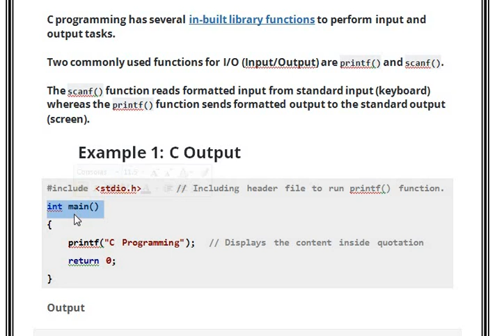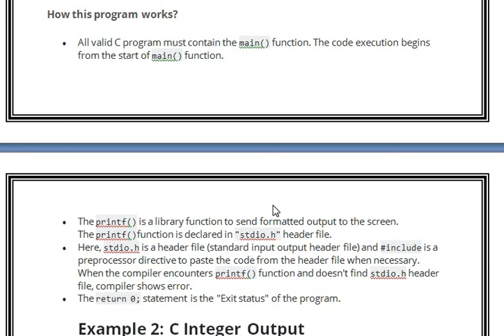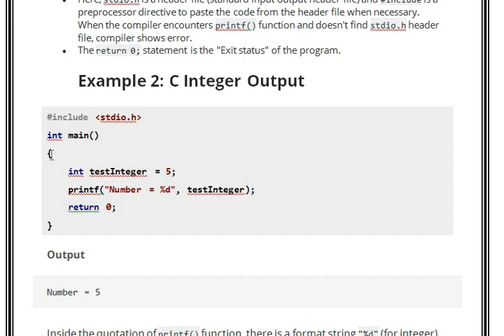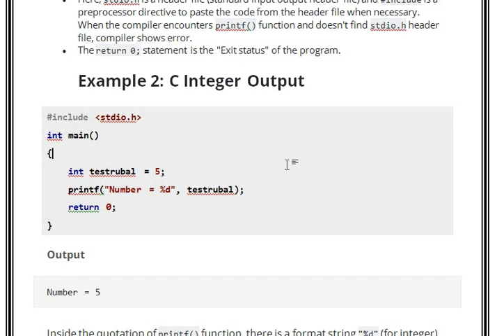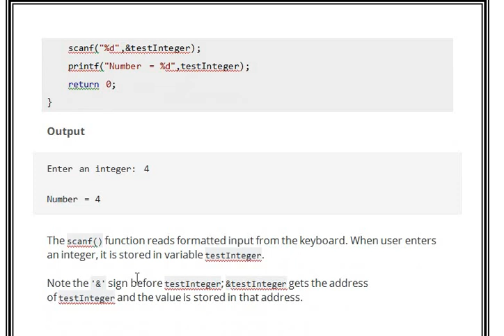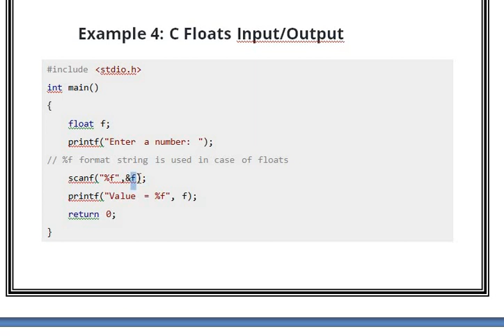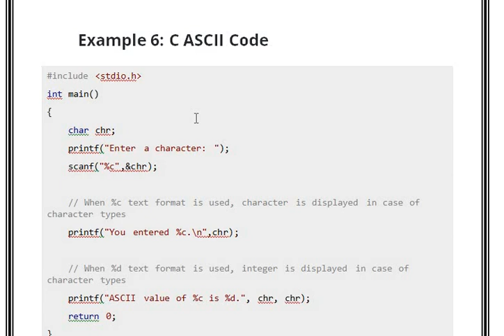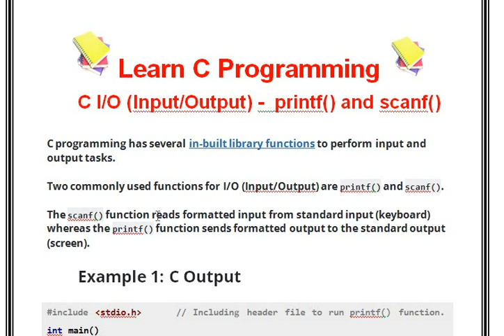Learning C Programming || I/O (Input/Output) || For Beginners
C programming has several in-built library functions to perform input and output tasks.
Two commonly used functions for I/O (Input/Output) are printf() and scanf().
The scanf() function reads formatted input from standard input (keyboard) whereas the printf() function sends formatted output to the standard output (screen).
Example 1: C Output
Example 2: C Integer Output
Example 3: C Integer Input/Output
Example 4: C Floats Input/Output
Example 5: C Character I/O